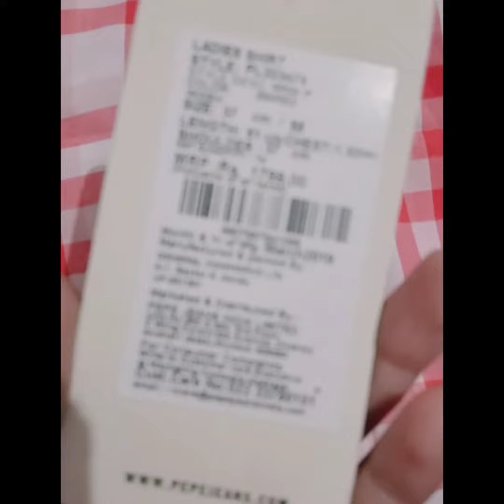Pepe Jeans Women Checkered Casual White,Pink Shirt on Flipkart only rps 482+109 supercoin Go and buy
Take a look at this Pepe Jeans Women Checkered Casual White, Pink Shirt on Flipkart